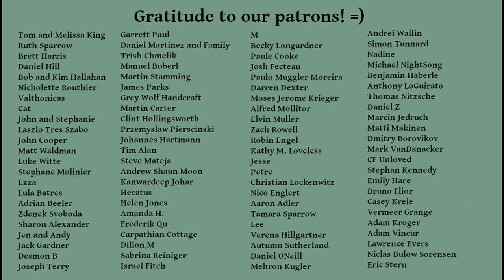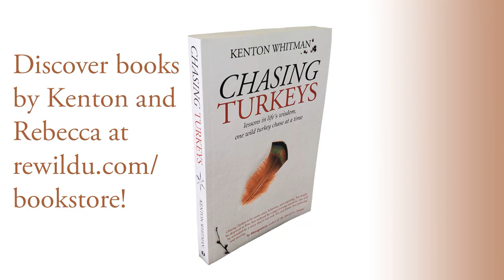Frank Herbert's Dune, Bene Gesserit Training, The Calming Breath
Another practice inspired by Frank Herbert's Dune, this is the "calming breath", a method to reset your mind and nervous system. I use this whenever I'm facing a situation that invokes stress for me, and with practice it can bring you back to calm almost instantly.